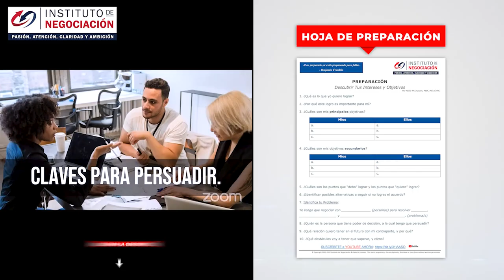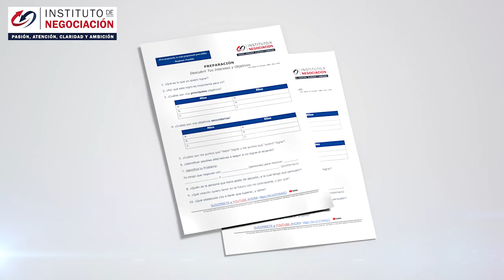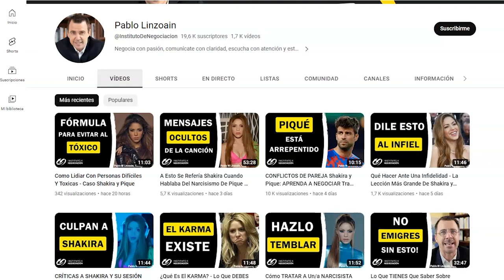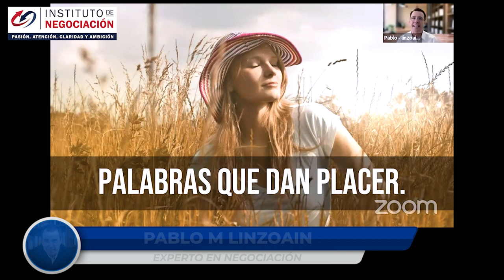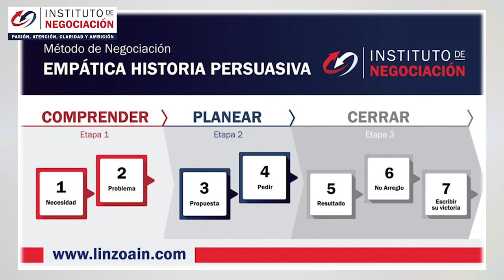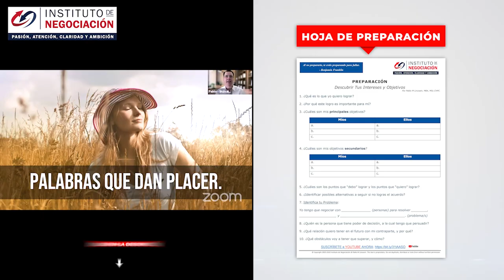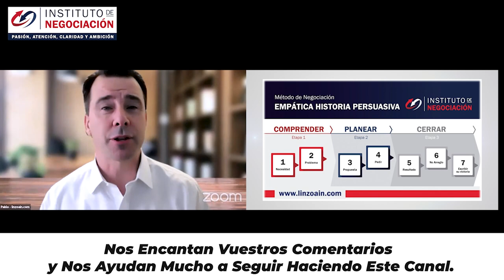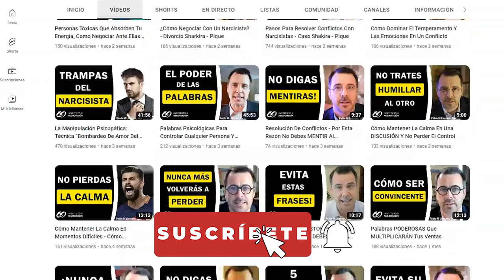Serás MÁS Persuasivo Si Sigues Estás TÉCNICAS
👉🏻 El destacado experto internacional en negociación, Pablo M. Linzoain, muestra Serás MÁS Persuasivo Si Sigues Estás TÉCNICAS